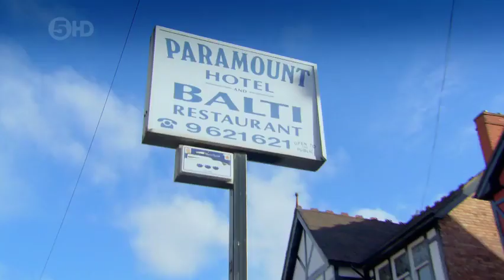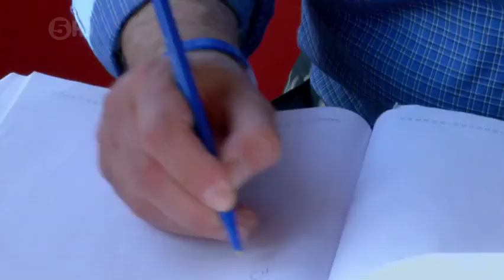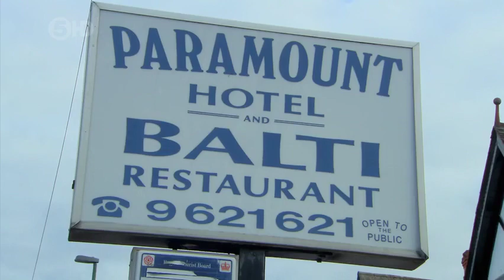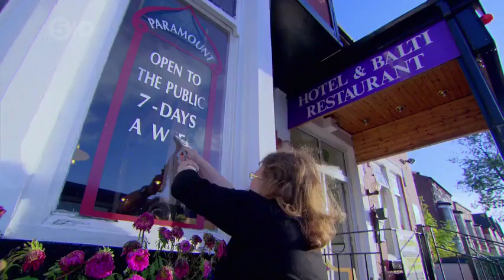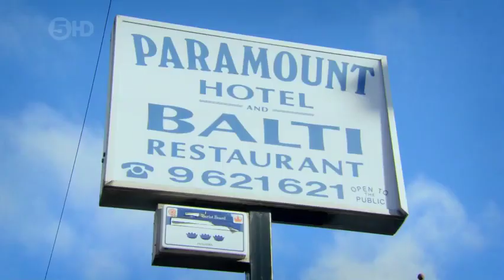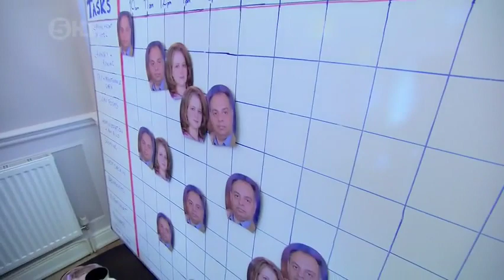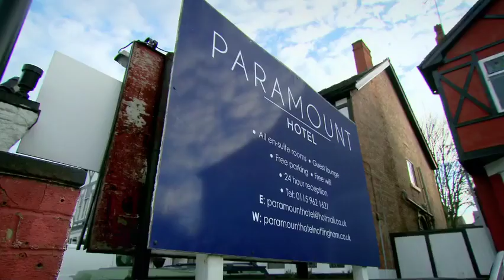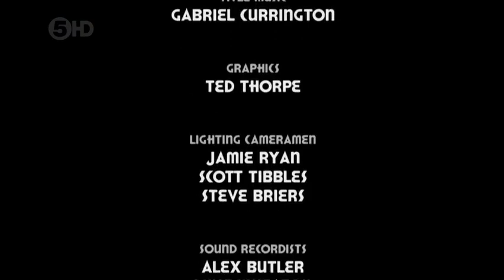The Hotel Inspector S10E05 The Paramount Hotel